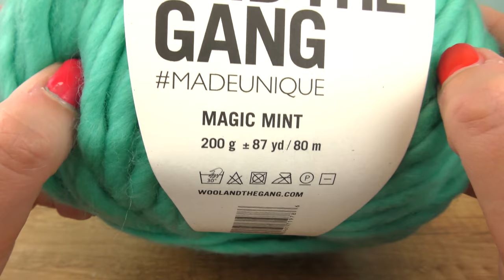Winter Schal aus 100% Wolle | Super WARMER Schal für den Winter | Super einfach & schnell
Heute habe ich für euch einen mega warmen, kuscheligen und dicken Schal aus 100% Wolle! Mit so einem Schal kann man sich auf die Winterzeit nur freuen! ❄️

18781